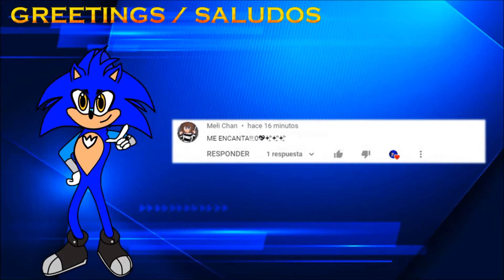Meghan Tainor - I'm a Lady (International Women's Day Special) (Music Video)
Happy Day to all the womens all around the world 💖👧👩‍⚕️👩‍🎓👩‍🏫👩‍⚖👩‍🌾👩‍🍳👩‍🔧👩‍🏭👩‍💼👩‍🔬👩‍💻👩‍🎤👩‍🎨👩‍✈️👩‍🚀👩‍🚒👮‍♀️🕵️‍♀️💂‍♀️👷‍♀️👸👱‍♀️👩‍🦰🦸‍♀️🦹‍♀️🧝‍♀️💖